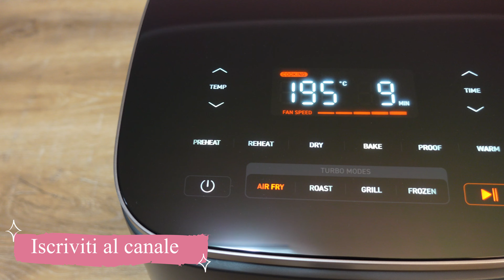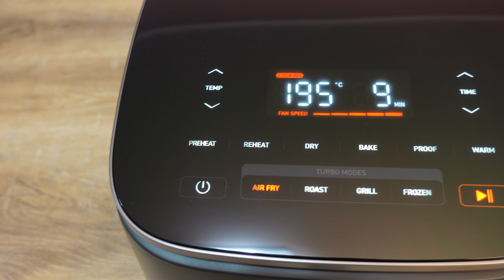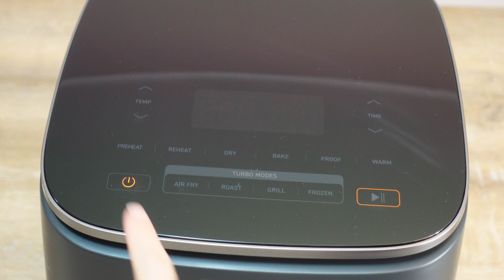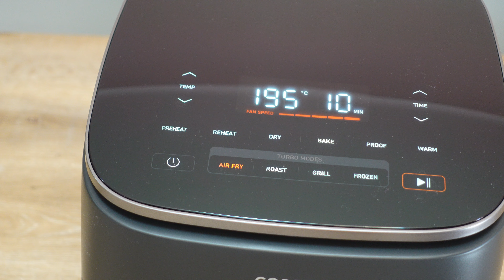12 TRUCCHI PER ORGANIZZARE UNA CUCINA PICCOLA | COSORI Friggitrice ad Aria Turbo Blaze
12 TRUCCHI PER ORGANIZZARE UNA CUCINA PICCOLA | COSORI Friggitrice ad Aria Turbo Blaze

Ciao a tutti Community Dolce&Casa, in questo video:
-12 Trucchi per organizzare una cucina piccola
-Vi presento Cosori Turbo Blaze(ADV)

SE IL VIDEO TI E’ PIACIUTO, LASCIAMI UN 💗 NEI COMMENTI! A TE NON COSTA NULLA, MA PER IL CANALE E’ MOLTO IMPORTANTE IL TUO SOSTEGNO!

Buona visione! 🌸

I MIEI VIDEO “SEMPRE UTILI” DIVISI PER ARGOMENTO:
🌺RISPARMIO:

Benvenuti sul canale Dolce&Casa,
spero che questo video possa contribuire a farvi trascorrere un momento piacevole.
Se volete altri video con contenuti simili e se il video vi è piaciuto, fatemi sapere con un MI PIACE!
Al fine di rendere il canale Dolce&Casa un ambiente sereno e positivo, i commenti saranno costantemente monitorati.
I commenti ritenuti negativi, offensivi, lesivi e con il solo scopo di infastidire, verranno rimossi.
Il canale Dolce&Casa è la “vostra casa” e proprio per questo mi impegnerò sempre per preservare un ambiente sereno e positivo in cui rifugiarvi.